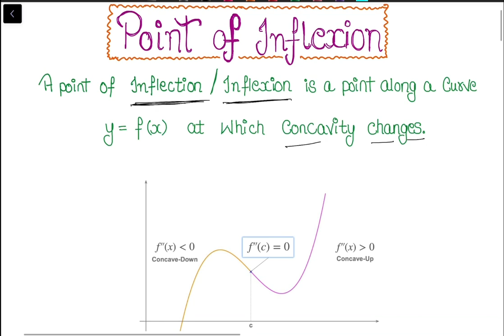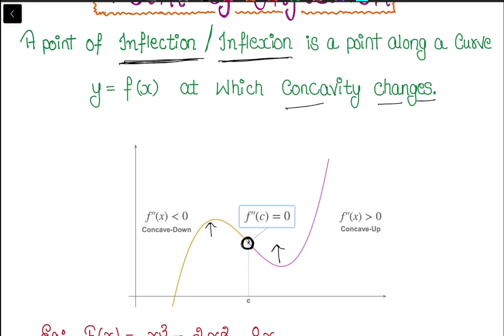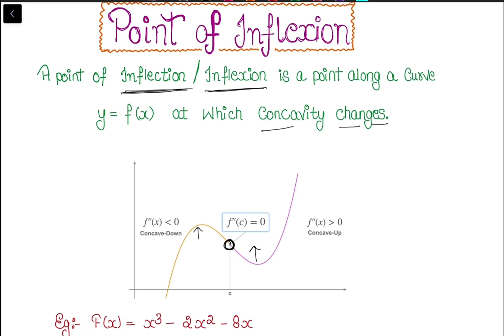Point Of INFLEXION | Application Of Derivatives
In this video we will discuss how to find point of Inflexion from Second Derivative Test